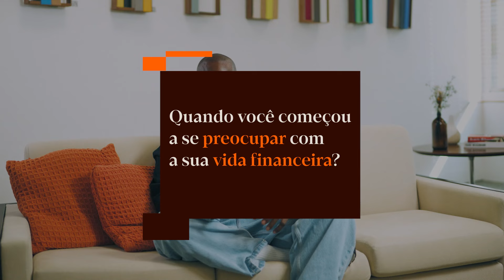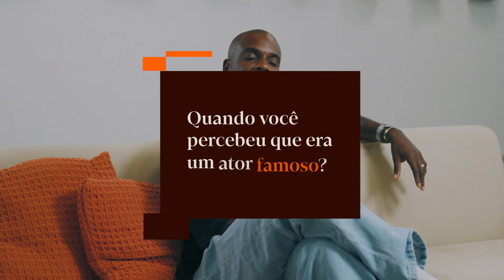Criador da Tardezinha, Rafael Zulu fala sobre o maior evento do país e mostra seu lado empreendedor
O ator e empreendedor Rafael Zulu falou sobre a parceria com o cantor Thiaguinho na criação do Tardezinha. Além disso, contou sobre sua relação com o dinheiro, seus investimentos e negócios.

👉🏻 Assine nossas newsletters e fique por dentro de tudo que rola no mercado financeiro